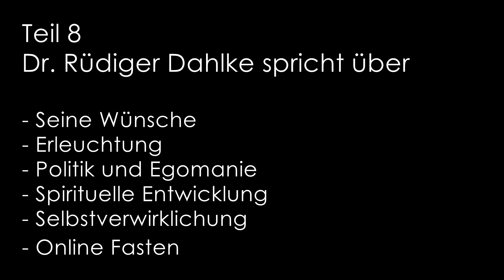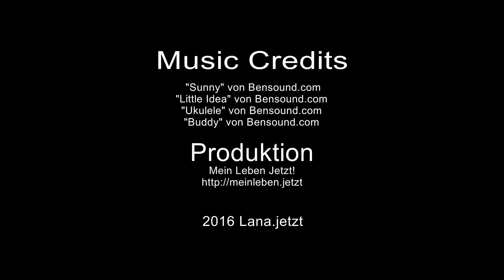Dr. Ruediger Dahlke über das Streben nach Erleuchtung, Selbstverwirklichung und Heilfasten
In Teil 8 der Interviewserie mit Dr. Ruediger Dahlke spricht der bekannte Arzt, Psychotherapeut und Bestsellerautor über Erleuchtung, Selbstverwirklichung, Politik und Fasten.

Ich selbst faste seit 20 Jahren regelmäßig und bin auch ausgebildete Fastenbegleiterin. Ich habe für all jene, die zu Hause fasten möchten, eine Online-Fastenbegleitung über 7 Tage produziert. Damit bekommst du jeden Tag ein Video und eine Text-Info von mir zugeschickt, wo ich alles Tagesrelevante bespreche. Ich zeige dir z.B. genau, wie ein Einlauf funktioniert, unterstütze dich auch mental bei deiner Fastenkur und gebe dir meine besten Gesundheitstipps für die Zeit nach dem Fasten. Deine individuellen Fragen kannst du mir während des Fastens und auch danach in unserem Forum stellen, wo ich dir sehr gerne antworte. Ich würde mich freuen, wenn ich dich auf diese Weise zum Fasten motivieren kann. Hier kannst du dir mein Angebot ansehen

Impressum:
30 N GOULD ST STE R, SHERIDAN, 82801, WY, USA

Unser Kanal wird durch Produktplatzierungen unterstützt. Dies bedeutet, dass wir Produkte von Herstellern kostenlos erhalten haben und über diese redaktionell berichten. Wir führen positive wie negative Eigenschaften an, wenn wir diese feststellen. Bezahlte Werbung wird von uns als solche gekennzeichnet.
Dieses Video spiegelt ausschließlich unsere persönliche Meinung wider. Es gibt keine inhaltliche Beeinflussung oder ein Briefing durch Hersteller oder eine Verpflichtung unsererseits, in einer gewissen (durch den Hersteller bestellten) Art über ein Produkt zu berichten.

Unsere Inhalte sind ausschließlich zu Informationszwecken bestimmt und sind kein Ersatz für eine Beratung oder Behandlung durch ausgebildete Ärztinnen und Ärzte. Inhalte dürfen nicht dazu verwendet werden, Behandlungsabläufe zu ändern oder Diagnosen zu erstellen.